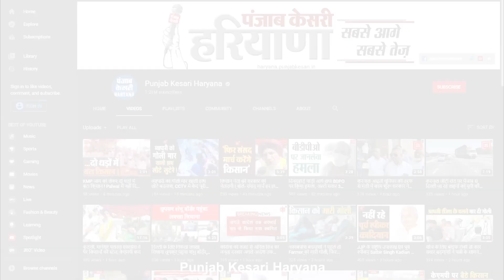अब अकाल मृत्यु पर मिलेगी बड़ी आर्थिक मदद, सीएम ने गरीबों के लिए किया बड़ा ऐलान